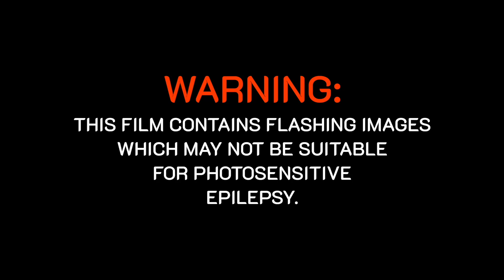R'Slatt - Notice me (Music Video)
Notice me - R'Slatt
Shot and edited by Sunnyboyfitz